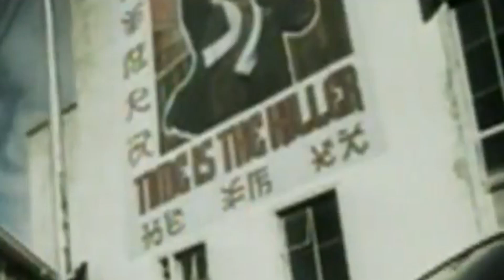Explicando Videoclipes - Clubbed To Death de Rob Dougan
Eis um vídeo diferente nesse canal, estarei explicando videoclipes de música com uma narração.
Para o primeiro vídeo desta série, estarei usando o clipe de Clubbed To Death, uma clássica Trip Hop music vinda dos filmes de Matrix composta pelo grande artista australiano-inglês Rob Dougan, que contém uma mensagem implícita de correr atrás do seus sonhos e objetivos.